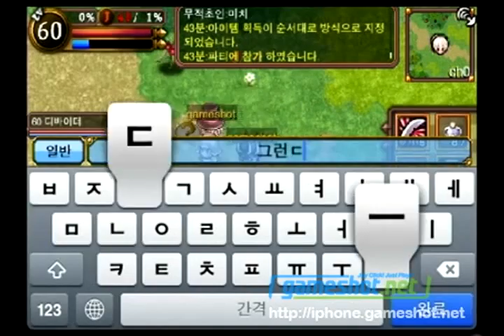[아이폰게임샷] 라그나로크 온라인 - 발키리의 반란 CBT 플레이 영상